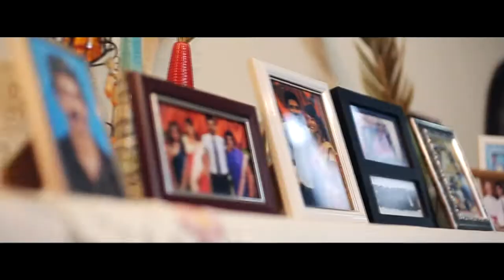Solomon & Jessica | Cinematic Church Wedding Video Montage Trailer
Amore Production + William Goh Photography
Singapore & Malaysia Wedding Cinematic Videography, Cinematography and Photography services